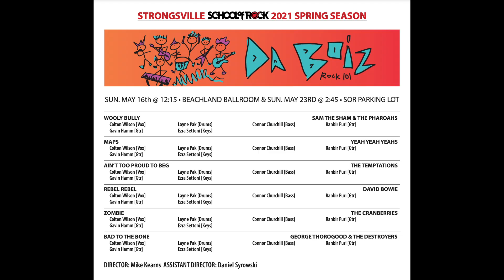Strongsville School of Rock - Rock 101 - Da Boiz